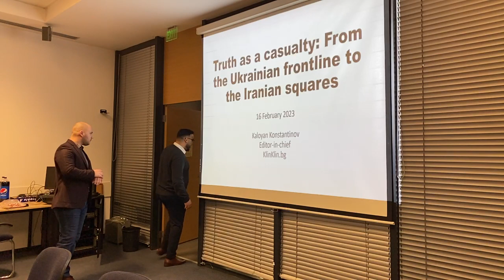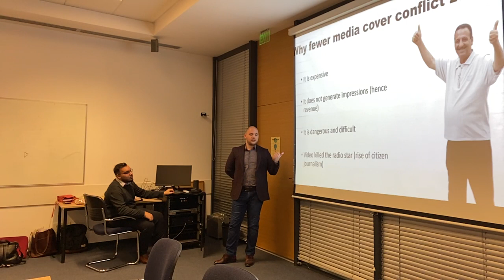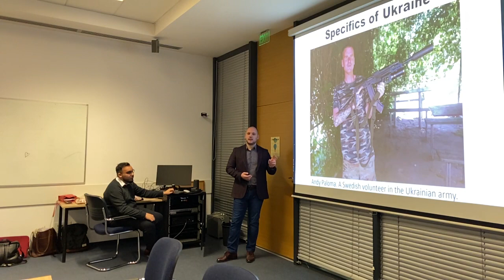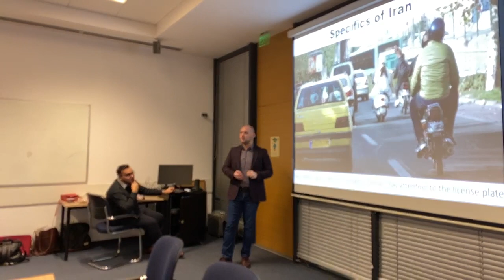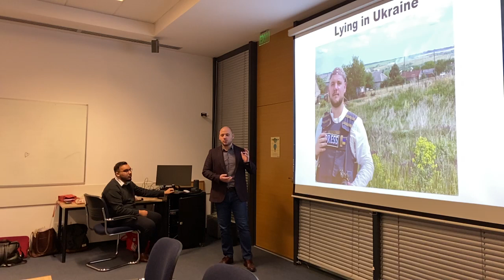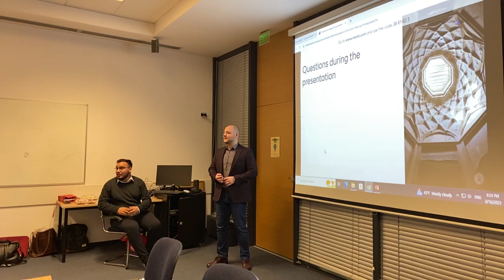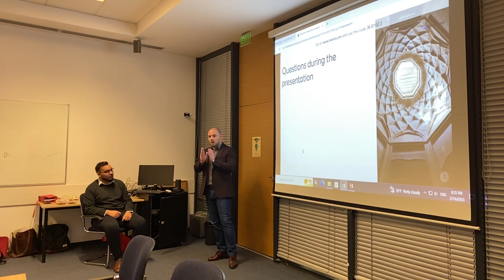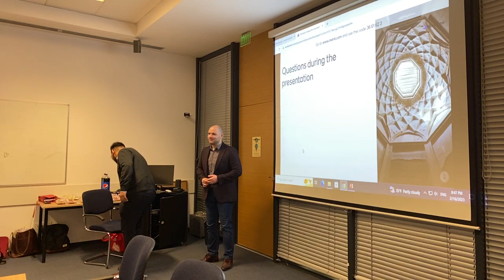Truth as casualty: From Ukraine to Iran | Kaloyan Konstantinov | POST society club AUBG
Our guest is Kaloyan Konstantinov, a Bulgarian Journalist (recently added to the Forbes under 30 list). He talks about his time as a journalist, traveling the world, visiting conflict areas, writing articles, and the importance of integrity.

POS[T]RTUTH Society is a nonpartisan AUBG student club. The club aims to awaken society's political and social engagement. Preparing the future generation of leaders in the fields of civic society, politics, and journalism.